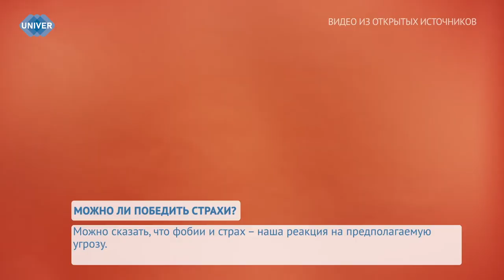МОЖНО ЛИ ПОБЕДИТЬ СТРАХИ?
Люди не замечают, как проживают дни с постоянным чувством тревоги, вызванном страхом и переживаниями. Девушки избегают прогулок в тёмных подворотнях в вечернее время, бабушки привыкли сидеть в ожидании и беспокоиться о внуках и детях. Но бывают и более тяжёлые страхи, которые не поддаются разумному объяснению. В следующем сюжете мы расскажем, чем страхи отличаются от фобий и нужно и можно ли их перебарывать.